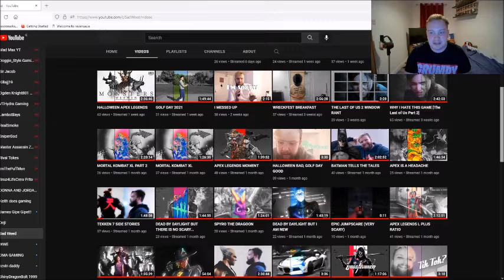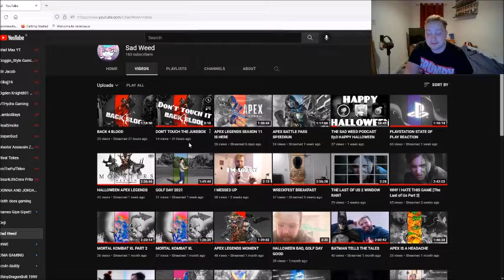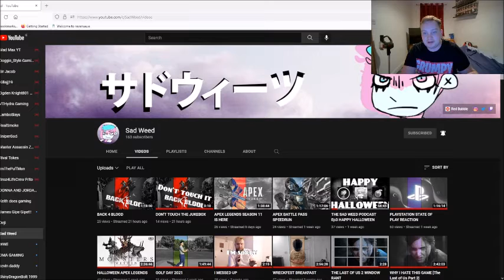Monthly Member Shoutouts #2 (Sad Weed)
Thank u Sad Weed.